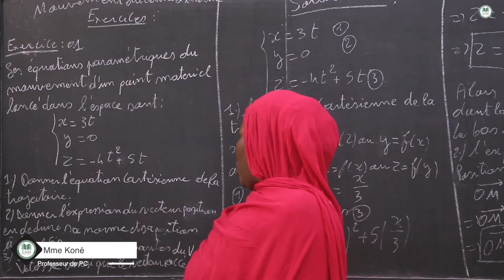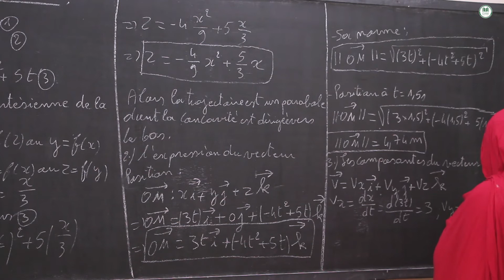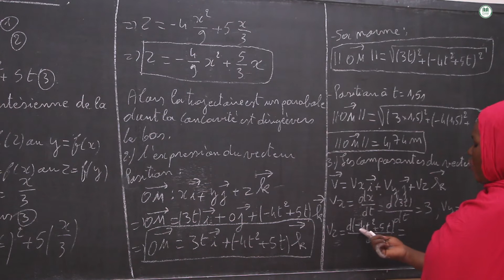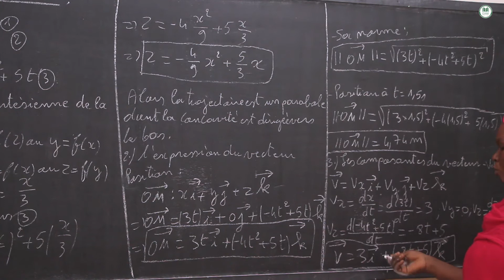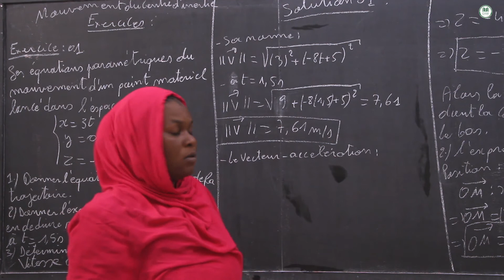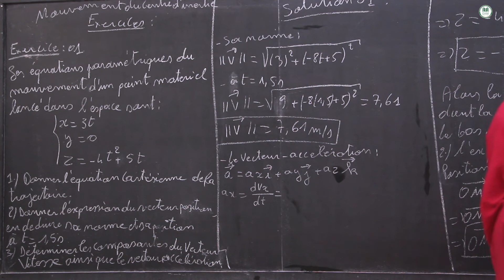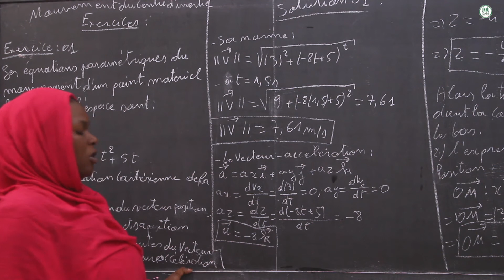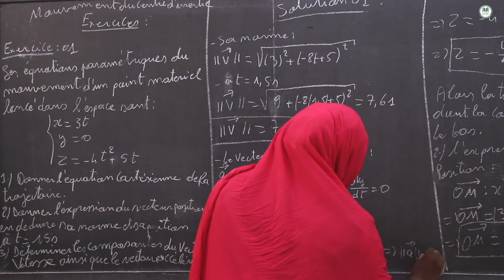Exercice - Terminale science expérimentale - PC : Mouvement du centre d'inertie/S1/Mme KONE